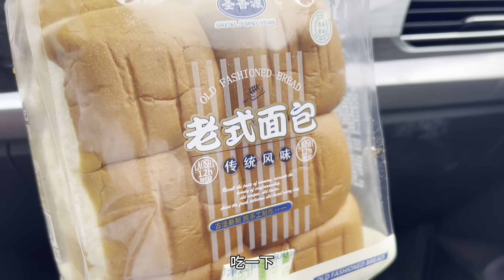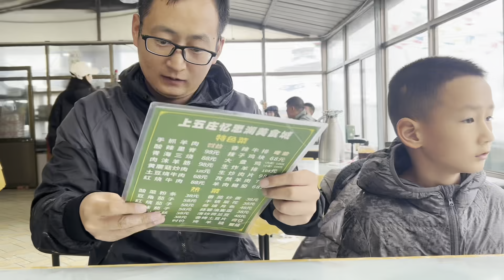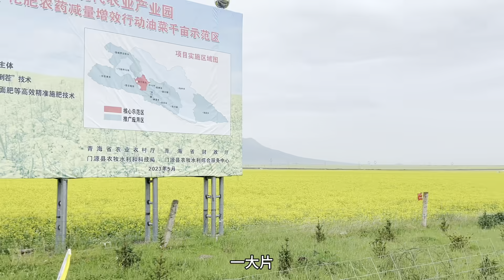真让人气愤，我们忍不住真想骂人！不守规矩，走到哪都喜欢插队，不文明行为导致大堵车，10多公里3个小时才开出来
源头代购翡翠
联系小佳（NGTC国检翡翠鉴定师）
微信WeChat：xalxm666
Line:xalxm666a